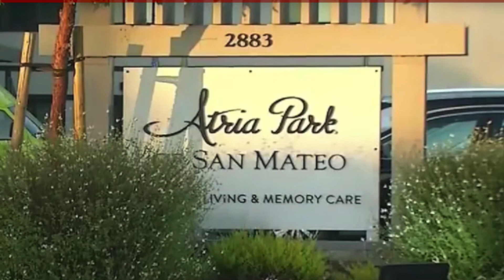🇺🇸31/8 Nhật kêu gọi người dân di tản vì siêu bão Hinnamnor/ Nga đóng đường ống dẫn dầu Nord Stream 1